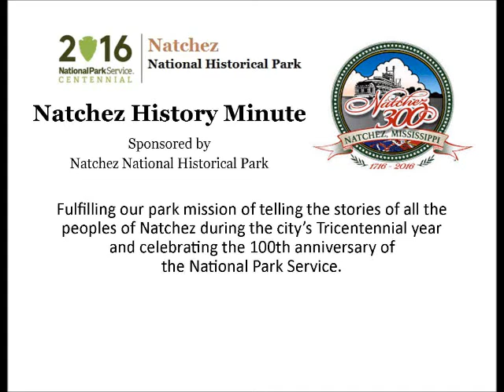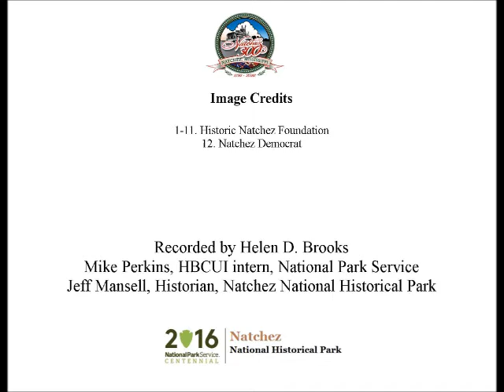Aug 17 Her Life's Mission Was Education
Helen D. Brooks presents a Natchez History Minute about Sadie V. Thompson, whose life's mission was the education of African American children in Natchez.  Thompson was honored for her years of service with the dedication of the Sadie V. Thompson High School in 1954. The beloved educator died on this day, August 17 in 1963.